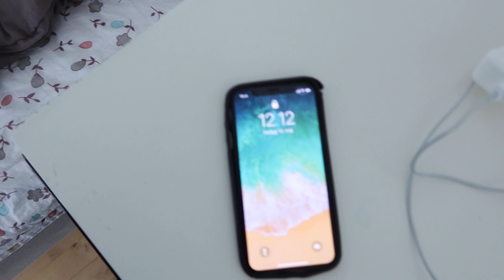AND TIL FROKOST